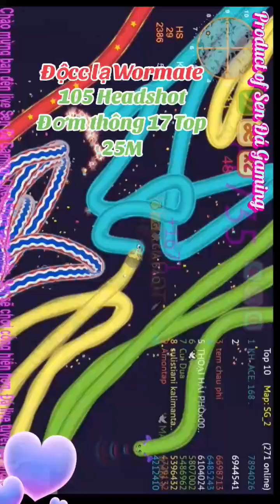15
rắn săn mồi 14